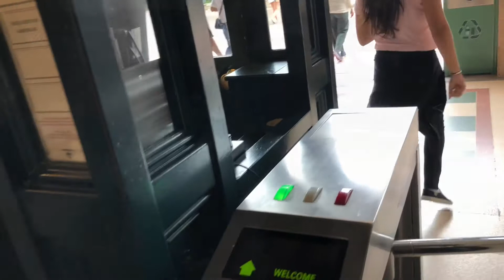Fin3 Dias na Disney com a família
Final de semana com a Disney em Paris com a família